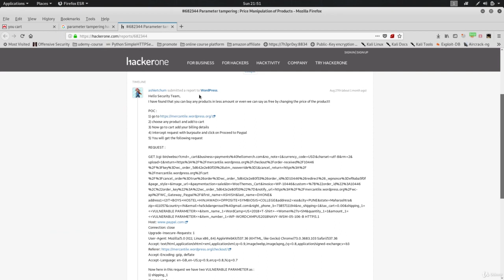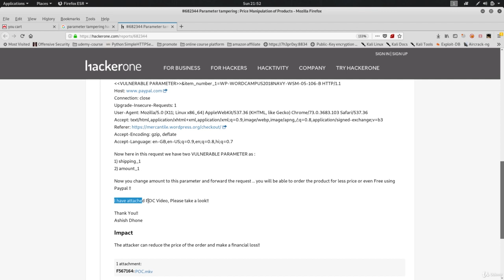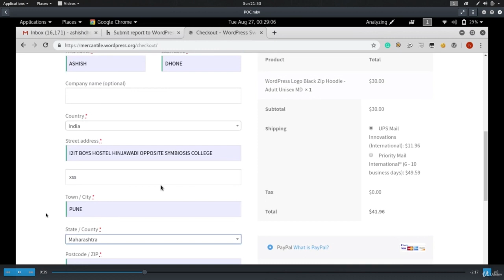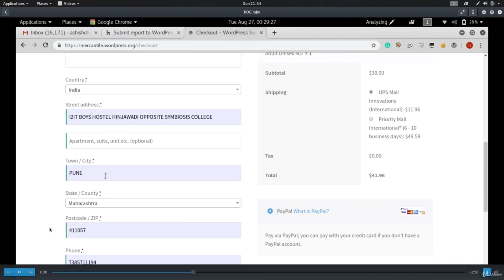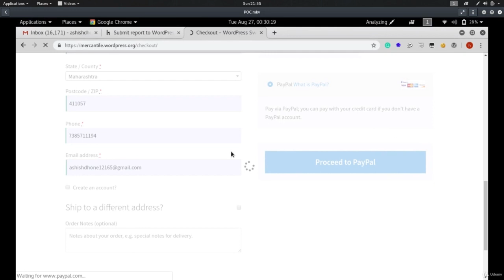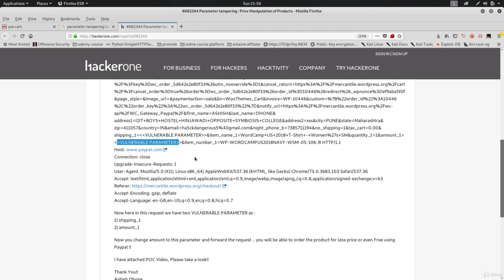Lecture 117- Parameter Tampering - POC Live